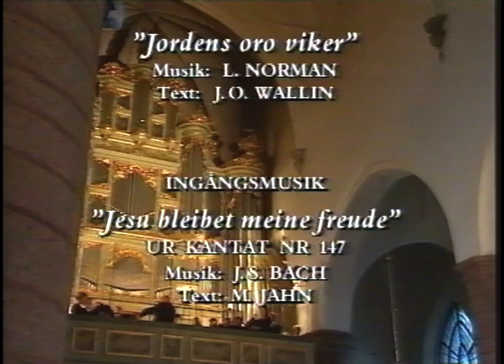Stikkan Andersons Begravning (SVT 1997-10-10)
Begravningen av en av de mest betydelsefulla personerna inom svensk musikindustri nämligen Stig "Stikkan" Andersson.